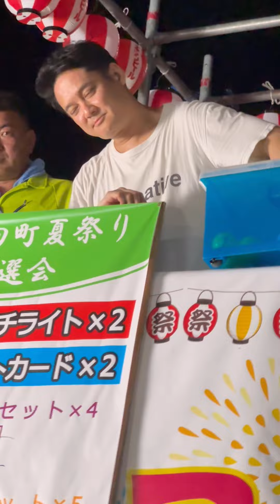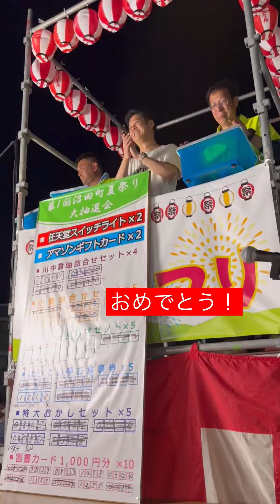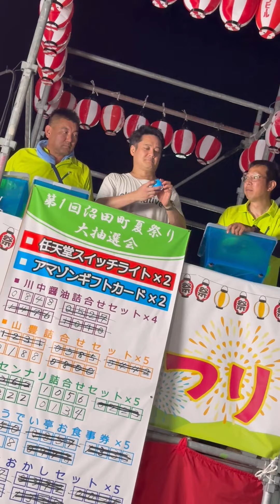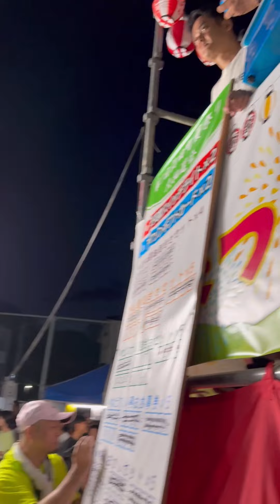タビー(のら犬)「平々凡々」ライブ@沼田夏まつり！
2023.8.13日 帰ってきた沼田なつまつり。での
ライブ＆抽選会の模様。